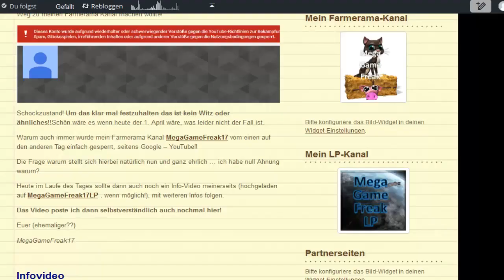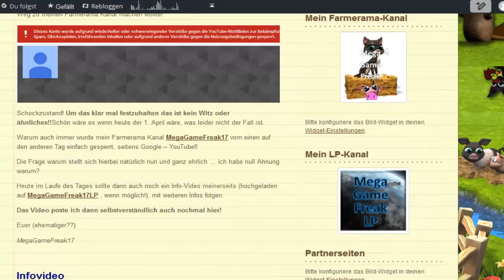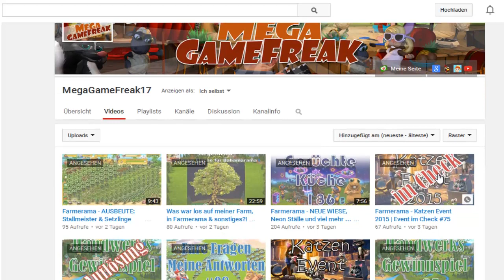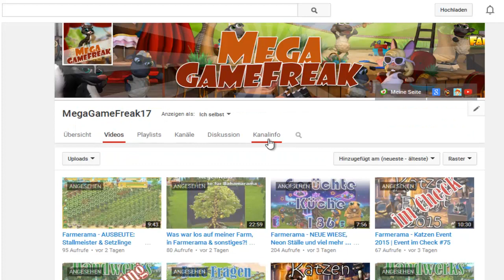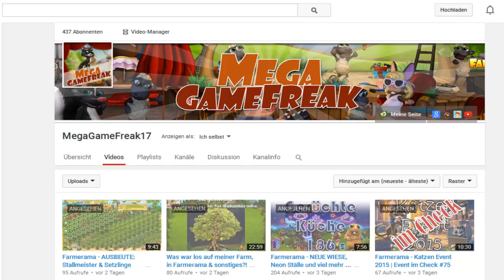MegaGameFreak17 war gesperrt! Wie es weitergeht ...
Der ein oder andere dürfte gestern auch große Augen gemacht haben, denn mein Kanal wurde gesperrt!

Warum und wie es jetzt weitergeht erfährt ihr in diesem Video ...
Euer,
MegaGameFreak17